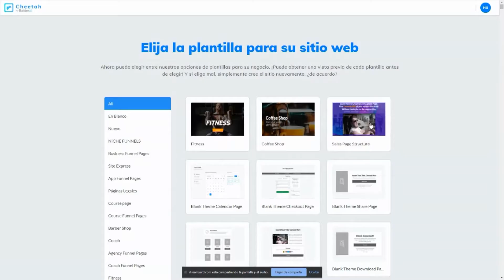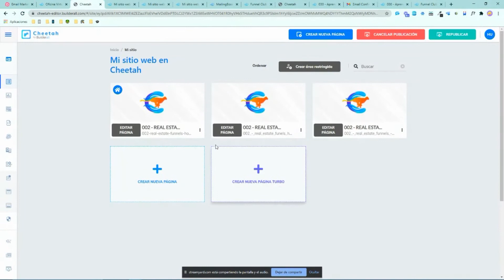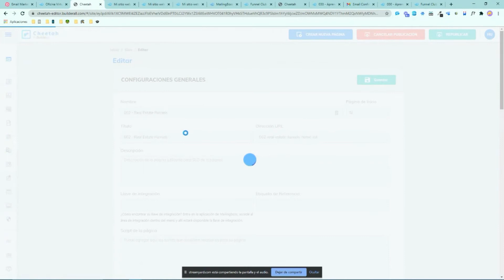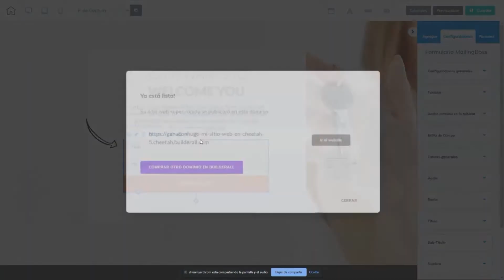Email Marketing con Builderall y MailingBoss [4.3] Crear Página de Captura en Cheetah Builder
🤑 ¿Quieres Ganar Nuevas Comisiones Comercializando Builderall con un Equipo de Socios?

Un canal para ayudar a los nuevos emprendedores de la plataforma Builderall.

En Builderall para Principiantes haremos lo mejor posible para compartir nuestros mejores tutoriales y estrategias para la comunidad.

Revisaremos todas las herramientas que necesitarás para hacer crecer tu negocio online de forma rápida y sencilla, ¡increíble!.

Es por eso que miles de empresarios en más de 100 países ya confían en Builderall para crear, comercializar y vender en Internet.